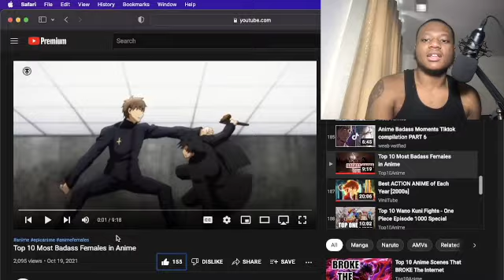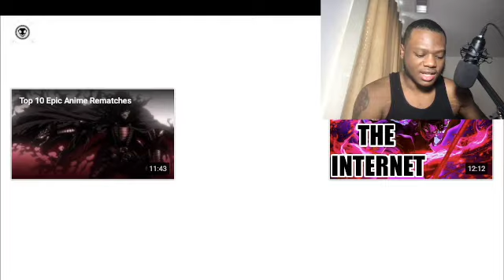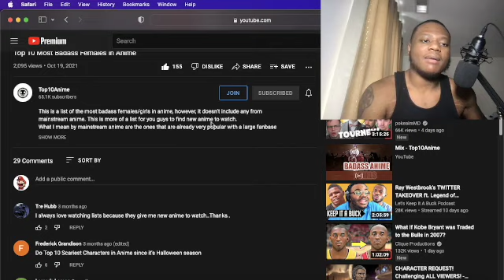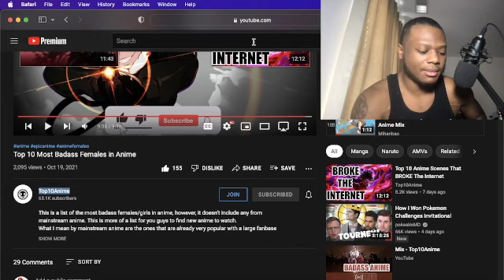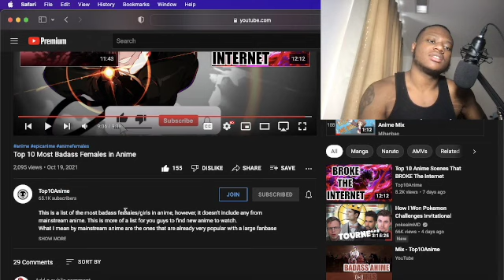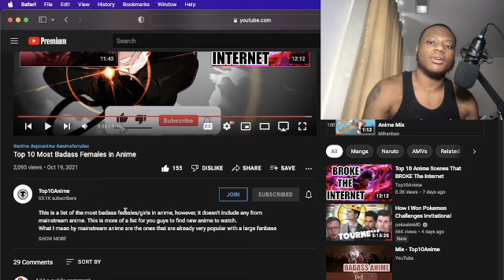Top 10 Most Badass Females in Anime- Reaction